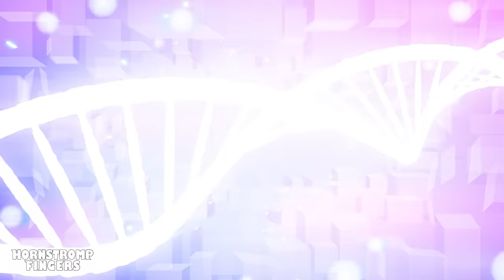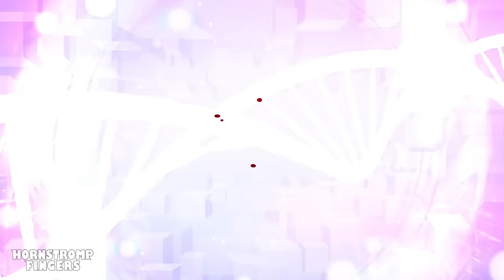WHO KILLED CANDY PRINCESS?! The Amazing Digital Circus UNOFFICIAL Animation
Princess Loolilalu lies inert on the ground, a crime has been committed! Caine immediately takes matters into his own hands and summons the potential suspects, the interrogation will begin with Fudge monster, since there are traces of fudge near the princess...

00:00 - WHO KILLED PRINCESS CANDY LOOLILALU?!
05:14 - CANDY PRINCESS BACKSTORY?!
08:35 - CORY SAD ORIGIN STORY?!
12:00 - KAUFMO'S EVIL TWIN BROTHER!